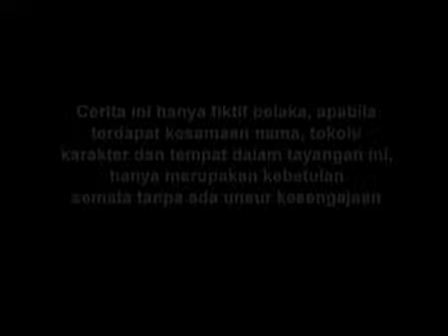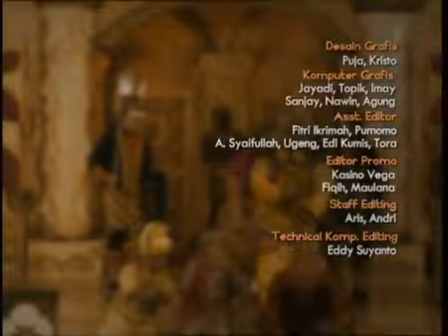Legenda Series Siti Dan Jin Teko